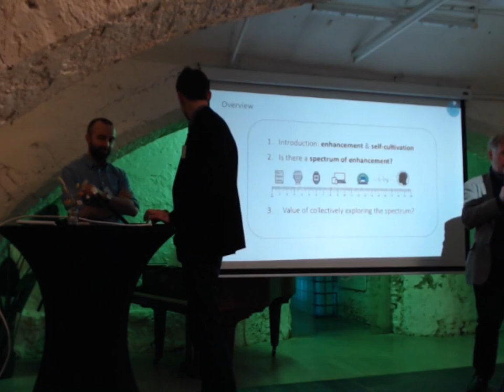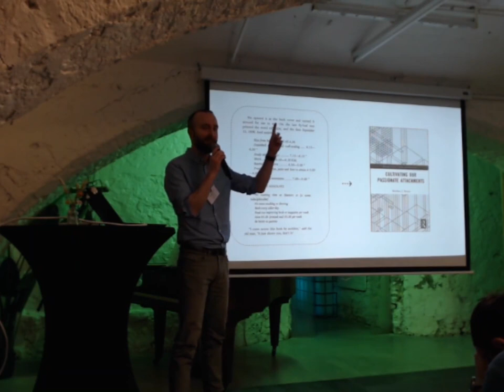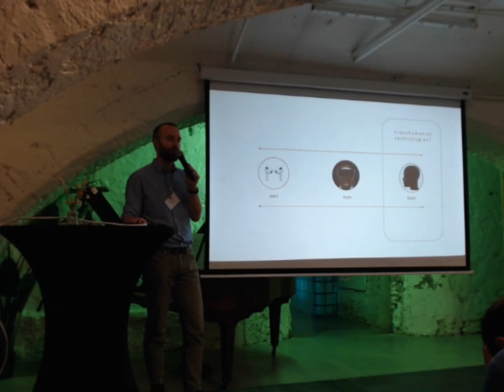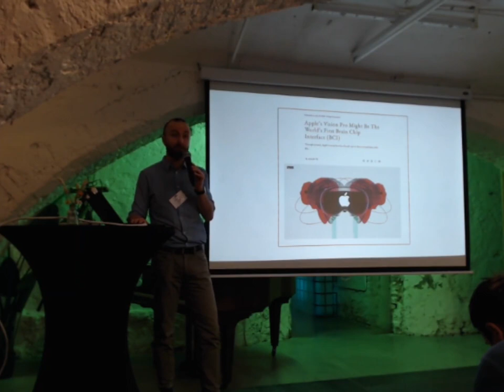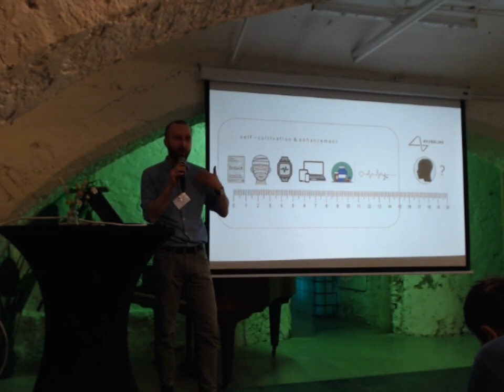The Spectrum of Enhancement - Matthew Dennis